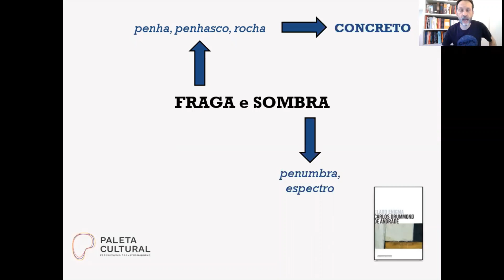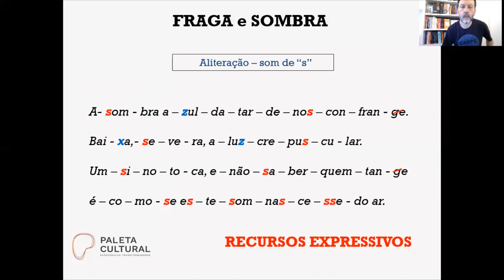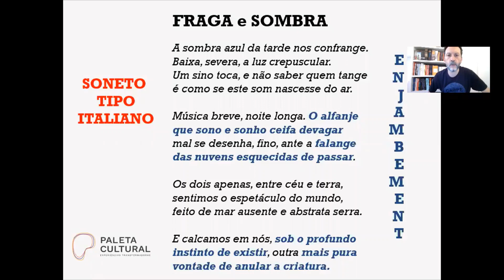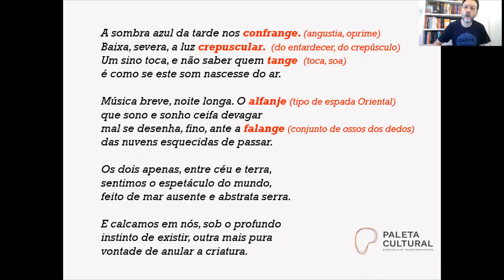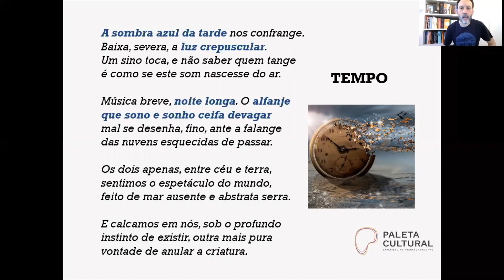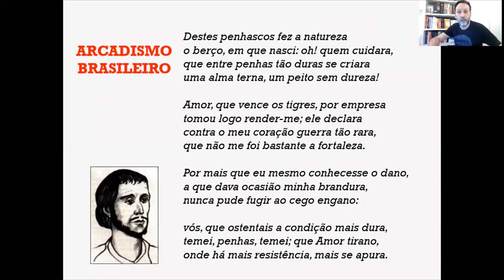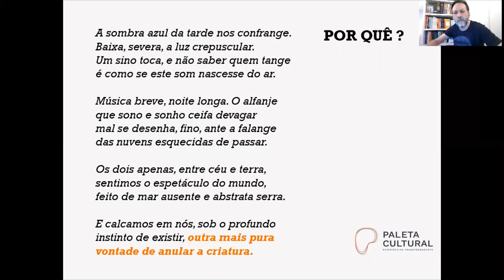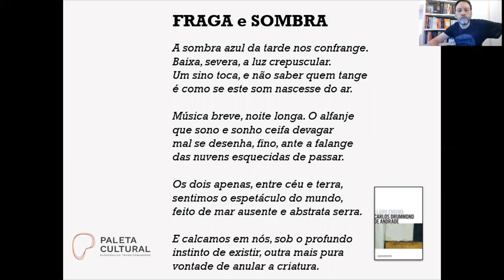DRUMMOND | "FRAGA E SOMBRA" | CLARO ENIGMA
Descubra os significados do poema "Fraga e Sombra", de Carlos Drummond de Andrade, com o prof. Maurício Soares Filho. Obra fundamental do livro Claro Enigma. Você vai se surpreender com as palavras de Drummond.

Gosta de Poesia? Acesse o

Está estudando pra Fuvest e precisa de uma ajuda pra entender as palavras de Carlos Drummond de Andrade? Aqui você encontra uma análise didática do poema "Fraga e Sombra", do nosso grande poeta moderno. E se você não está estudando pro vestibular, mas quer saber mais sobre como a poesia pode nos ensinar a viver neste mundo, aqui você também encontra dicas úteis. Afinal, é pelo conhecimento de vida amplo desse mestre da literatura nacional que conseguimos extrair das palavras de Claro Enigma um ensinamento de como viver.

Neste terceiro vídeo da série "Poesia pra quê?", Maurício comenta mais um dos poemas do livro Claro Enigma, de Carlos Drummond de Andrade. "Fraga e Sombra" faz parte da seção "notícias amorosas" do livro, que está sendo analisada e comentada em detalhes aqui nesta série. Toda quarta-feira tem vídeo novo do Maurício comentando como a poesia pode nos ensinar a viver. Gostou?

Gostou desse vídeo? Veja mais vídeos de análise dos poemas de Carlos Drummond de Andrade.

Quer saber mais sobre a Paleta Cultural?
ℹ️ @paletacultural